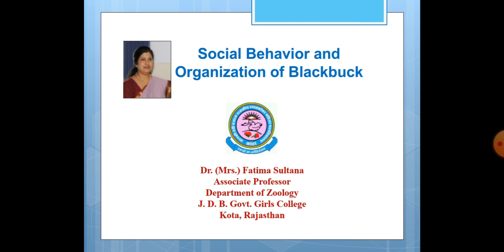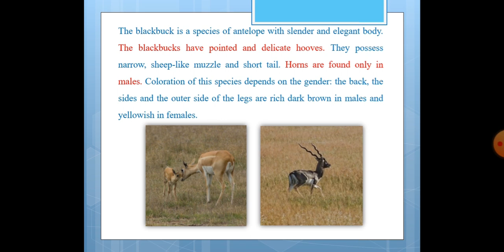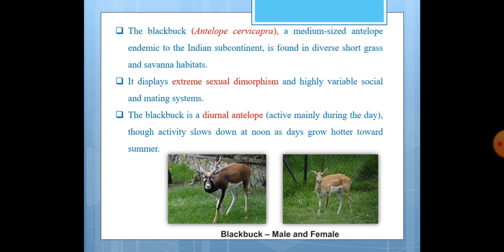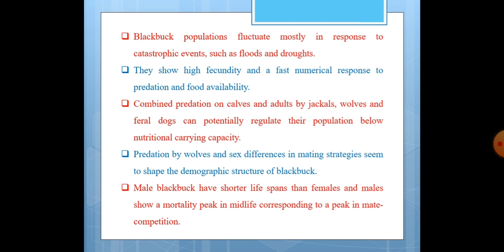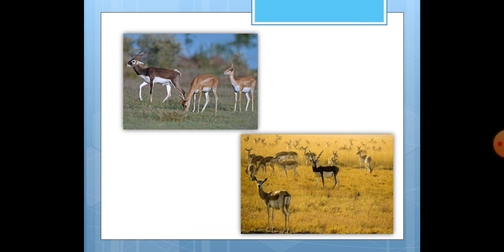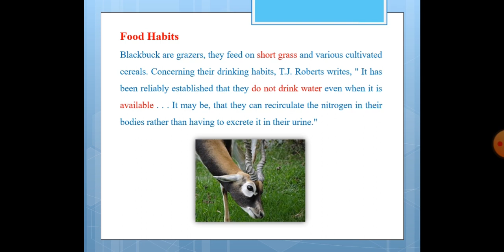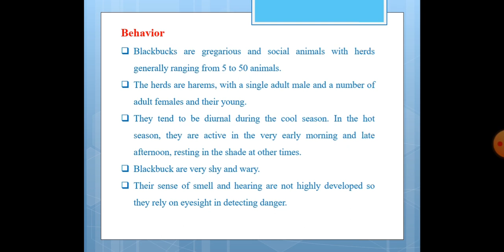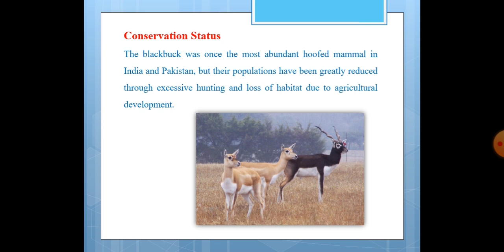Dr. (Mrs.) Fatima Sultana, B. Sc-II year (Zoology), Paper II, Unit V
Social Behavior and Organization of Blackbuck.